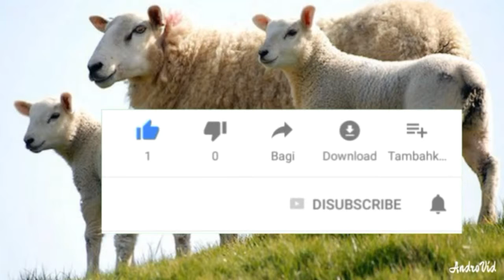dangrous bull run away before qurbani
Most help full for you...
In Pakistan the sohrab goth mandi is very huge this is one of the best Pakistan mandi in this mondi the animals are very good and its price are not very expensive.
so beautiful animal collection here, all of them are so healthy and beautiful, or we can say they only displayed the healthy animals for show and to attract people towards them. KARACHI: Around 80,000 sacrificial animals were sold in past two days at the Asia's largest cattle market at Sohrab Goth off Super Highway, said Administrator of the Market, Rana Imran here on Sunday.

Sharing details with the media of the business done at the site, commonly known as Mavaishi Mandi, he said more than 200,000 cows, 70,000 goats and sheep, and 2000 camels have been brought, so far, to this mandi (market)..Millions of people come to the ‘mandi’ in order to purchase sacrificial animals for Eid ul Azha and to accommodate everyone a number of facilities have been established. The cattle market is situated on Super Highway where the use of tractors, bulldozers, and other heavy machinery are being used to clear up the area for use.

The biggest cattle market in Asia will cover an area of 1200 acres after its plan was finalized. The necessary facilities such as financial, security and lighting. For security purposes, the Police and Rangers are going to be put in place.

Water supply for the merchants and animals will be available and for those going out to buy cattle, you would have access to various banking facilities.